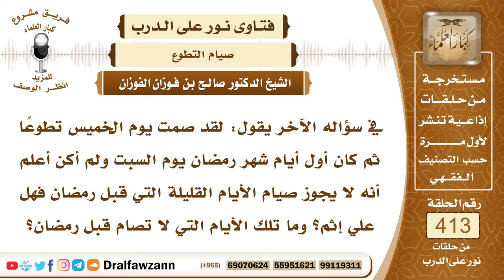5527- تقدم رمضان بصوم يوم أو يومين لمن وافق صوما اعتاده - الشيخ صالح الفوزان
"5527- في سؤاله الآخر يقول: لقد صمت يوم الخميس تطوعا ثم كان أول أيام شهر رمضان يوم السبت ولم أكن أعلم أنه لا يجوز صيام الأيام القليلة التي قبل رمضان فهل علي إثم؟ وما تلك الأيام التي لا تصام قبل رمضان؟
الجواب: لا إثم على من له صيام معتاد أن يصوم قبل رمضان بيوم أو يومين إنما النهي في حق من ليس له صيام معتاد وتعمد صيام يومين أو يوم قبل رمضان على أنها من رمضان فهذا هو المنهي عنه، أما من يصوم قبل رمضان من عادته أن يصوم الخميس أو الاثنين أو يصوم أيام البيض وصادف ذلك ما قبل رمضان فلا حرج عليه في ذلك؛ لأنه لم يقصد صيامها على أنها من رمضان أو مقدمة لرمضان وإنما صامها بناء على صيامه المعتاد سائر السنة.
 السائل: فإن لم يكن له عادة صيام ولم ينوها من رمضان؟
 الشيخ: إذا لم يكن له عادة صيام فلا يصوم قبل رمضان بيوم أو يومين؛ لأنه يخشى أن يكون ذلك زيادة في الصوم الواجب، قال ﷺ: «لا تقدموا رمضان بيوم أو يومين».
السيرة الذاتية :
للاشتراك في قناة الشيخ صالح الفوزان

14_ الشيخ محمد أمين الشنقيطي
يتيوب

15_سماحة المفتي عبد العزيز آل الشيخ
 يوتيوب

رئيس الفريق
لمشروع كبار العلماء